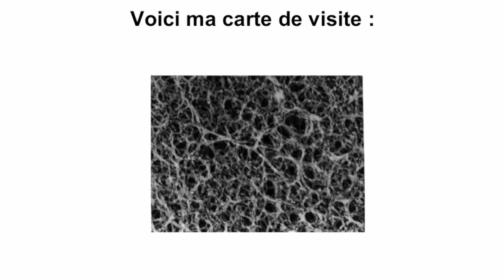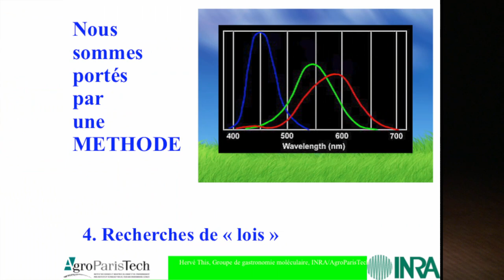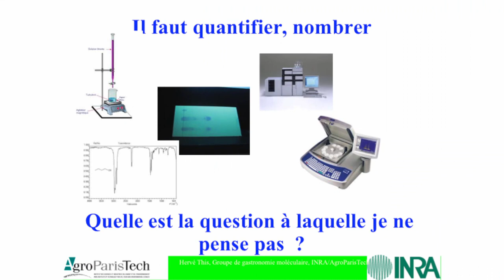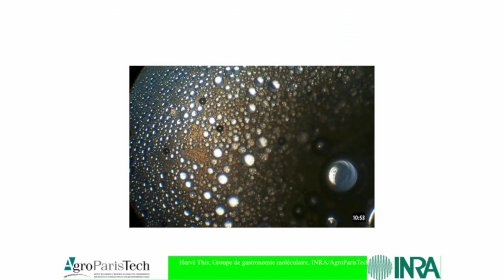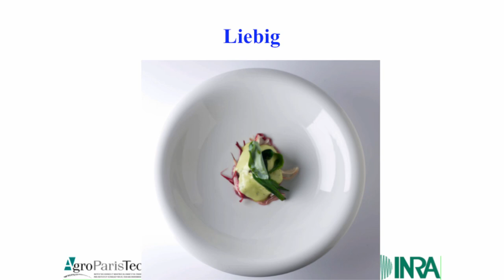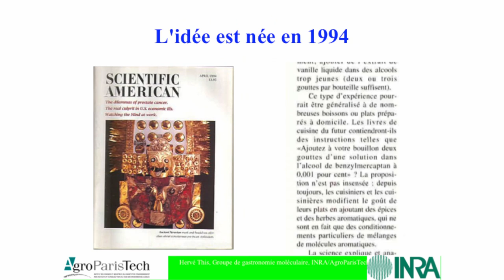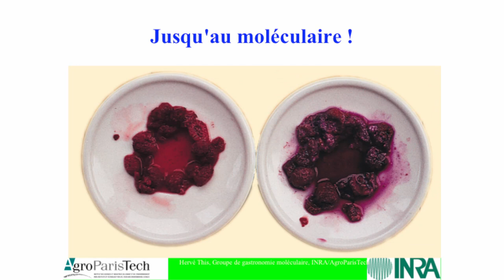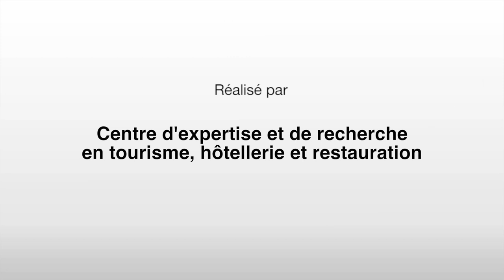Pierre Gagnaire et Hervé This - conférence ITHQ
Novembre 2013 - Dans le cadre de ses Grandes Rencontres, l'ITHQ a offert à ses étudiants ainsi qu'au grand public, une conférence-démonstration du chef Pierre Gagnaire, trois étoiles au Guide Michelin, et du physico-chimiste Hervé This, père de la gastronomie moléculaire, deux personnalités aussi diamétralement opposées que complémentaires. Résultats : pendant deux heures de génie créatif et ludique, l'un des plus grands chefs de l'heure s'est exprimé à travers les interrogations d'un homme de science fou de cuisine, avec humour et pédagogie.